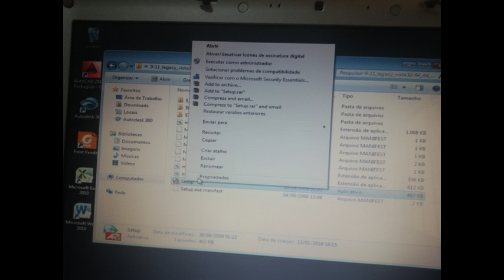Como instalar driver de video Radeon x1200 no DELL com windows 7 32 e 64 bits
Não existe driver da placa Radeon x1200 para o windows 7 , mais você pode colocar em modo de compatibilidade que funcionara bem.
esse driver esta presente e vários notebooks e pcs da linha Dell inspirion 1721 e outros , HP, Acer, Sony Vaio e muitos outros.

1 baixe o driver e descompacte
2 coloque no modo de compatibilidade para windows vista sp2
os 2 arquivos executáveis do driver
3 siga a instalação e reinicie quando solicitado.